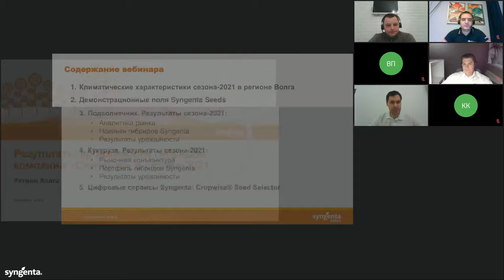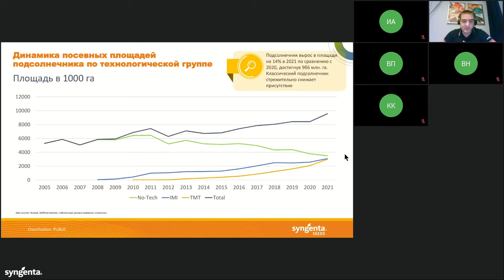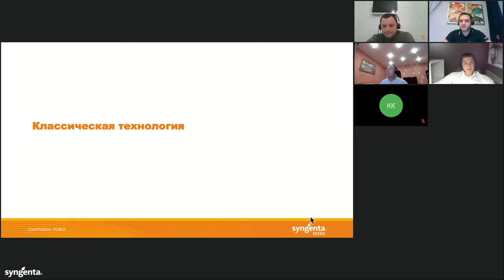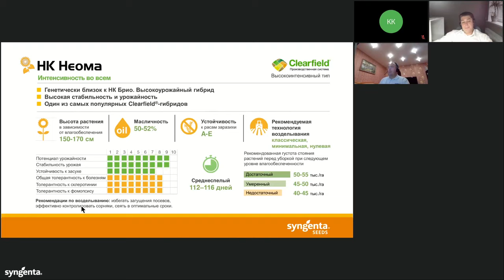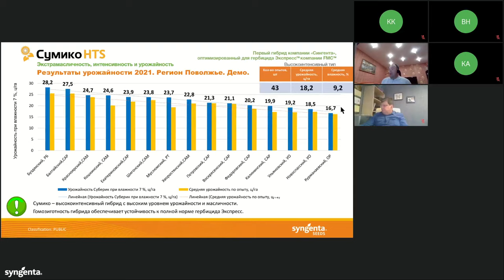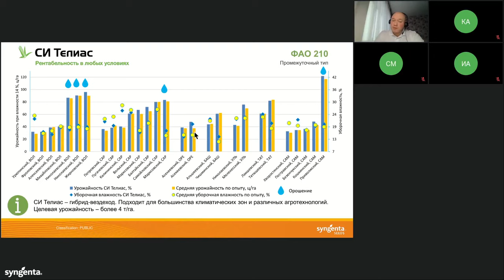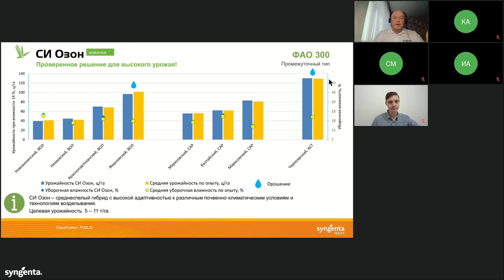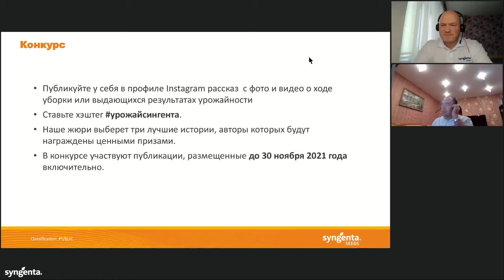Запись вебинара «Подсолнечник и кукуруза. Результаты урожайности — 2021. Регион Волга»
Представляем вашему вниманию запись вебинара «Подсолнечник и кукуруза. Результаты урожайности — 2021. Регион Волга».

В ходе вебинара технические эксперты «Сингенты» подробно рассказали об урожайности гибридов подсолнечника и кукурузы компании, а также об основных факторах, повлиявших на результаты сезона-2021, детально рассмотрели новинки гибридов: для какой технологии, целевой урожайности и для каких почвенно-климатических условий они лучше подойдут. Также представлен новейший цифровой сервис по подбору гибридов. На основе полученных данных вы сможете принять более взвешенное решение по формированию гибридного состава для вашего производства сезона 2021 года.

0:00:00 Вступительная часть
00:02:45 Климатические характеристики сезона-2021 в регионе Волга
00:06:10 Демонстрационные поля Syngenta Seeds

Блок «Подсолнечник»
00:09:00 Аналитика рынка
00:17:00 Новинки гибридов компании «Сингента»
00:23:10 Результаты урожайности

Блок «Кукуруза»
00:56:20 Рыночная конъюнктура
00:59:10 Портфель гибридов компании «Сингента»
01:01:40 Результаты урожайности

1:22:30 Цифровые сервисы компании «Сингента». Cropwise® Seed Selector